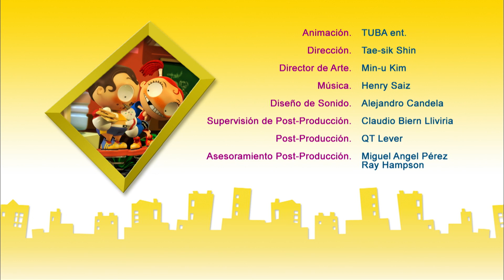Angus & Cheryl - 86 - Radfahrer | Ganze folgen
Das Klettern auf dem Berg und das Verschlingen von Kilometern beim Treten klingt sehr schön, ist aber sehr anstrengend. Angus beschließt, sich buchstäblich mit Cheryl zu treffen, um es erträglicher zu machen.